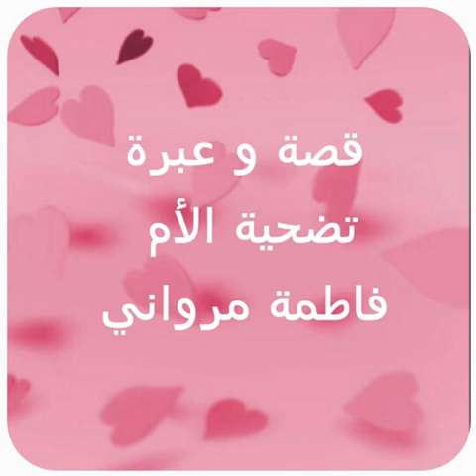قصة وعبرة ( تضحية الأم ) من إعداد إبنة الدريوش فاطمة مرواني